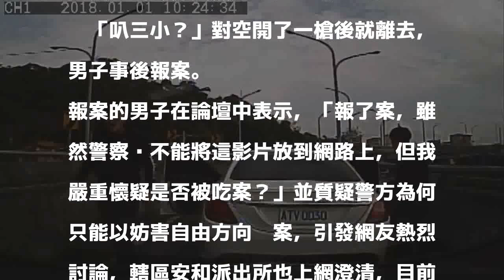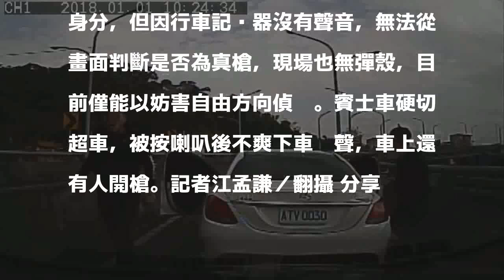影／屁孩開賓士車硬切 被叭不爽車內竟伸出手開槍